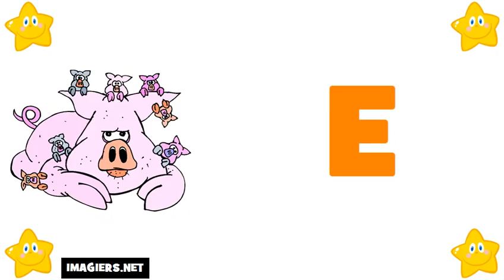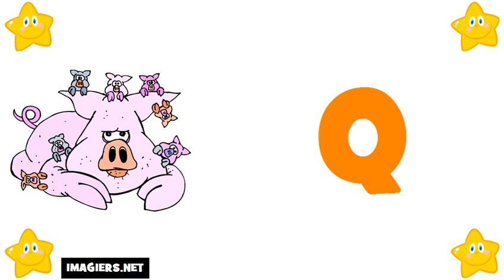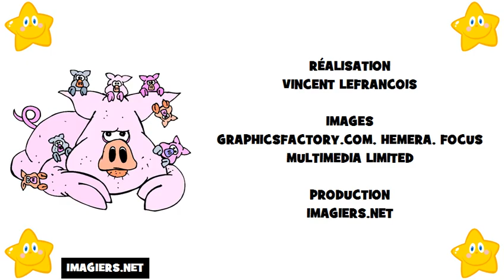imparare il francese # alfabeto francese